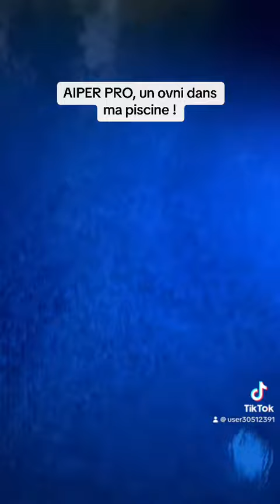23 juillet 2023